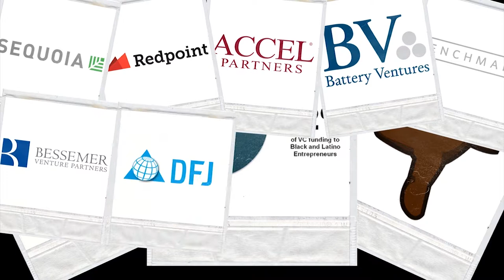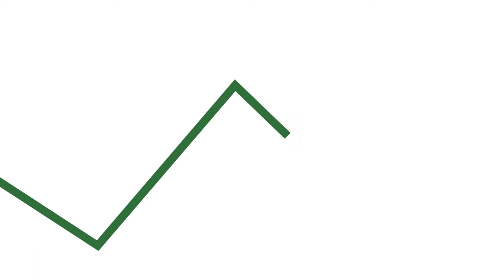CHOP'N IT UP S1E8 | The Micah Brown Episode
On our eighth and final episode of CHOP'N IT UP season 1 we sat down with Micah Brown. Micah is the CEO and Founder of Centiment, the first brain powered analytics company in the advertising & marketing industry. Centiment is building tools capable of true representational understanding of human thought within AI, starting with an application to advertising to ensure that as more forms of deep and machine learning are created, they are done so with the least amount of bias as possible.

CHOP'N IT UP is a interview web series created by New Age Capital that highlights a few of the dope Black and Latino tech entrepreneurs within the New Age Capital network.